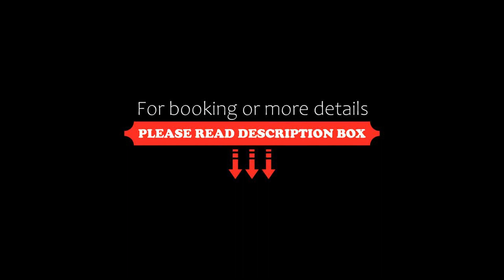V City Studios, Veszprém, Hungary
About Property:
You're eligible for a Genius discount at V City Studios! To save at this property, all you have to do is sign in.
25 km from Tihany Abbey, V City Studios is a recently renovated property set in Veszprém and offers air-conditioned rooms with free WiFi and parking on-site. There is a private entrance at the apartment for the convenience of those who stay. Balatonfüred train station is 18 km from the apartmen...
Property Type: Hotel
Address: 8200 Veszprém, 19 Egyetem utca, Hungary
Searching For
1. V City Studios - Veszprém - Hungary
2. V City Studios - Veszprém - Hungary Address
3. V City Studios - Veszprém - Hungary Rooms
4. V City Studios - Veszprém - Hungary Amenities
5. V City Studios - Veszprém - Hungary Offers and Deals
Audio Credit:
Track Title: Subway Dreams
Artist: Dan Henig